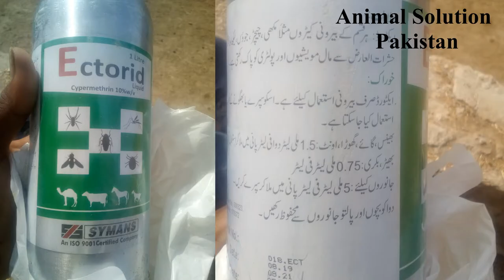Camel spray, Prevention of ectoparasites in camel/Camel Ticks/ Camel Management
This Video is being presented by Dr. Muhammad Yaqoob, A veterinarian from Pakistan.